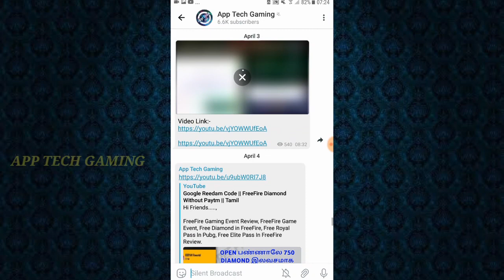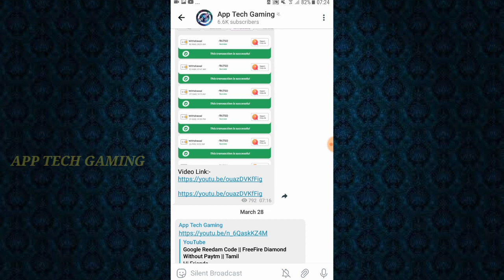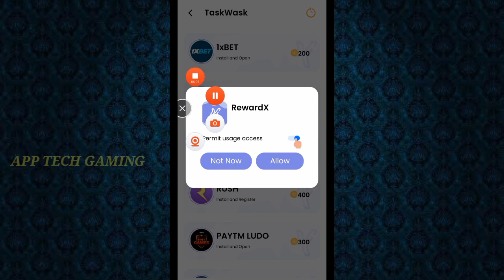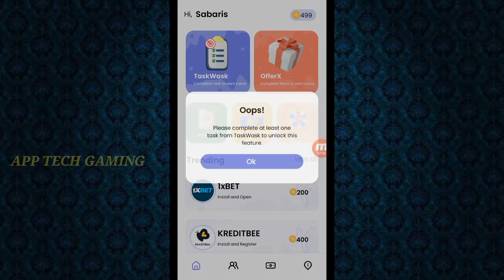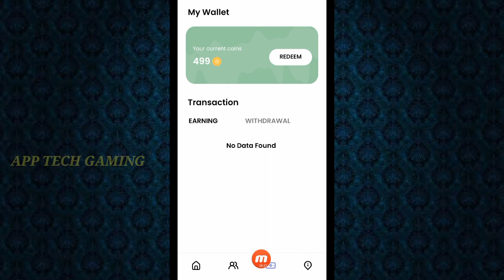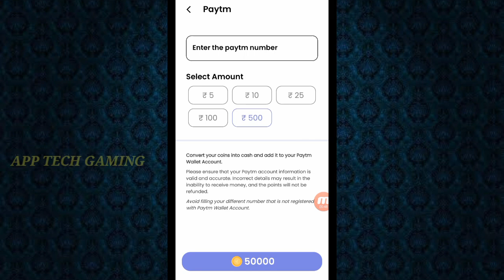Google Reedam Code || FreeFire Diamond Without Paytm || Tamil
Hi Friends. ,